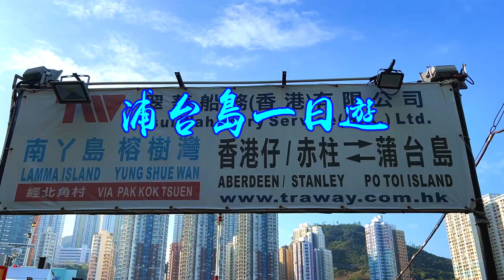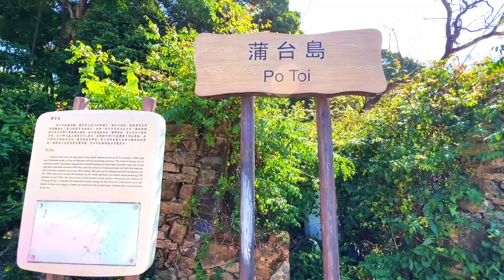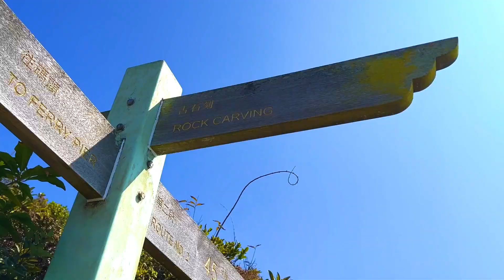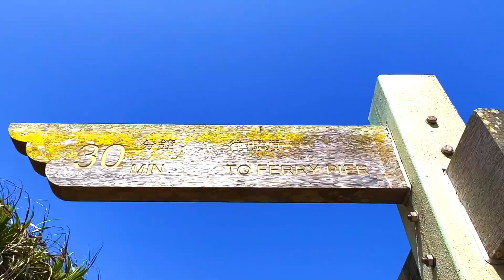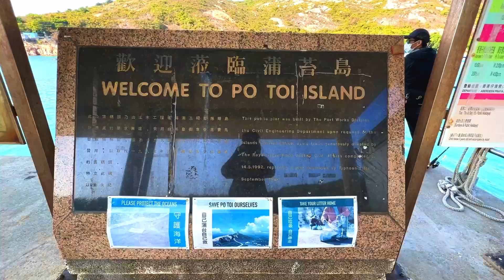【香港行山】浦台島一日遊2022 | 望住個海行山又望住個海開餐MV | Adele - I Drink Wine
00:00 香港仔翠華船務渡輪碼頭上船
01:00 船外風景
01:50 浦台島碼頭
02:00 出發行山
02:30 黃色打卡橋
03:49 佛手岩
04:22 靈龜石
04:28 浦台島126燈塔
04:47 僧人石
04:55 蒲台島涼亭
05:10 明記海鮮酒家

2022年2月香港新冠肺炎越嚟越嚴重, Staycation都玩咗2年, 已決定今年唔再嘥錢住酒店, Cruisecation本來就好正, 可惜一間執笠, 一間走佬新加坡, 無得再玩, 只好去離島行下!

香港仔翠華船務渡輪碼頭上船.
星期六 10:00am開出
14:00, 16:00 回程
航程1小時, $50內回

浦台島行山路徑好易行, 從碼頭出發沿住海邊一路睇海景, 有燈塔, 又有奇型怪石可以影相(佛手岩, 僧人石, 靈龜石), 逆時針行一個大圈, 慢慢行影下相3粒鐘可以返到碼頭. 島上得一間明記海鮮酒家, 價錢唔平, 但一心諗住入去就食埋先返市區, 味道/服務都唔錯!